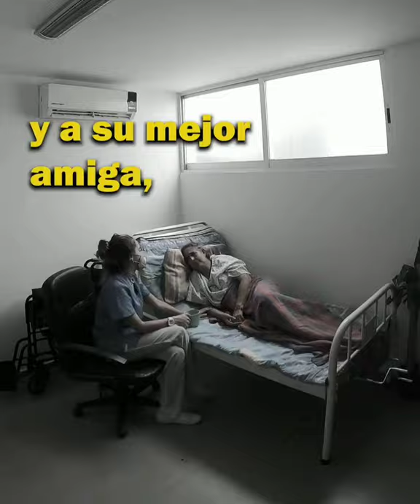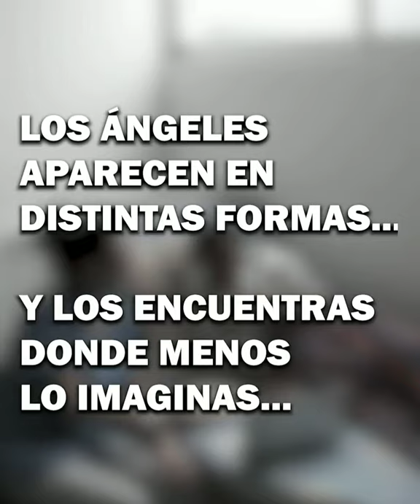Viral. Enfermera que ha engañado a todos. No dejes de ver este vídeo hasta el final.